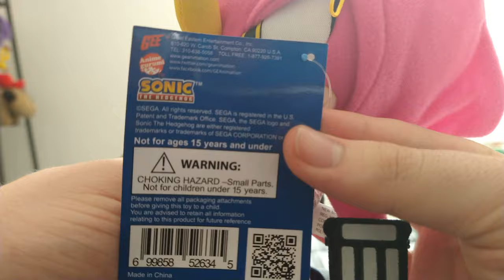Gee Espio the chameleon plush unboxing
music used
system screen select and system screen from sonic heroes